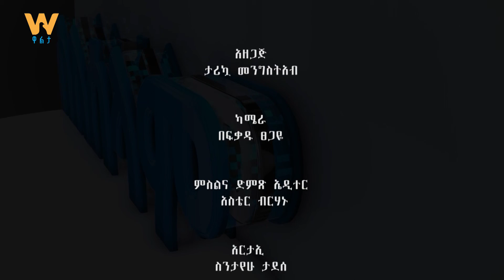ዜጎችን የሚያስተሳስር የጋራ ማንነት መገንባት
FM: Walta FM 105.3
Arabic Facebook: تلفزيون والتا بالعربي Walta TV Arabic